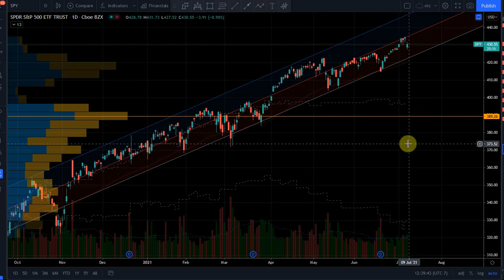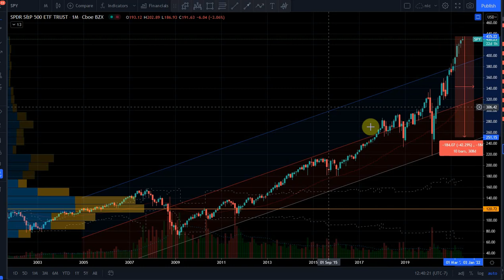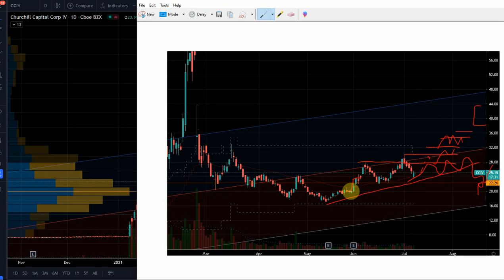Listen Up Lucid CCIV Stock Fans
Listen Up Lucid CCIV Stock Fans. There are opportunities but there are also potential pitfalls.